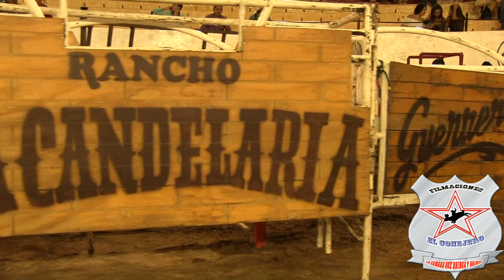ESTO FUE UN VERDADERO JUEGO DE JERARCAS!! LA CANDELARIA,H3H,EL GUAMUCHIL Y EL AGUAJE AUTLAN 2017